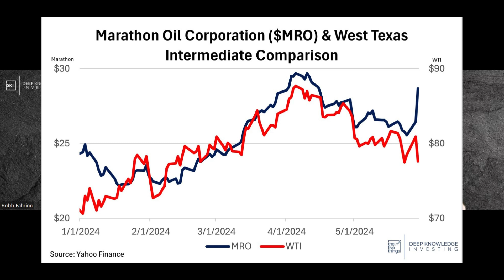ConocoPhillips Announces $22.5B Acquisition of Marathon Oil: - 5 Things to Know - #5- May 31st, 2024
Gary Brode of Deep Knowledge Investing and Robb Fahrion of Flying V Group discuss the 5 Things to Know in Investing This Week: The No Rate Hikes Next Month Issue

-ConocoPhillips $COP is acquiring Marathon Oil $MRO for $22.5 billion. If you think fuel is too expensive, you might as well sell it to yourself.

DKI Summary:

ConocoPhillips has revealed plans to acquire Marathon Oil Corp in an all-stock transaction valued at $22.5 billion. This move follows significant consolidation in the oil industry, with cash-rich companies such as ExxonMobil, Chevron, and Occidental Petroleum seeking to grow their portfolios by acquiring smaller producers. The acquisition by will add 2,600 drilling sites, increasing its total to over 13,000 locations in the U.S. This expansion will strengthen ConocoPhillips’ presence in the shale fields of the Midwest and Great Plains.

DKI Takeaway:

Amid widespread consolidation in the oil industry, ConocoPhillips is aiming to catch up by acquiring a company with solid assets and cash flow. Marathon Oil's assets are considered decent with many mature wells that have lower outputs. The deal is expected to face scrutiny from the SEC as have other recent acquisitions in the industry. DKI has long supported investments in oil and energy due to their reliability and potential as a hedge against the declining purchasing power of the dollar. Further consolidation in the industry is likely and will benefit oil and gas positions by making companies more efficient and reducing capital expenditures. Plus, if you don’t like paying high prices at the pump, you might as well sell yourself the fuel and pocket the profit.